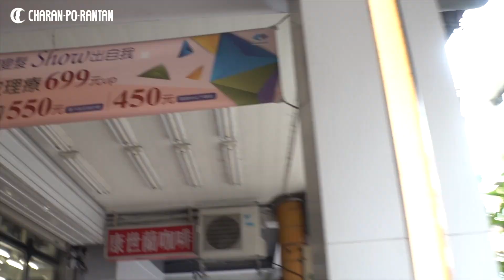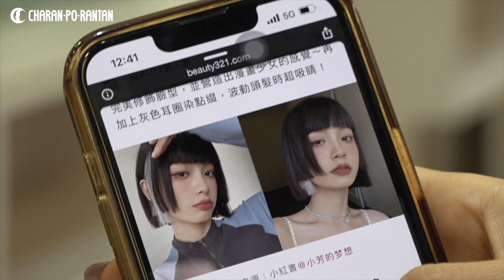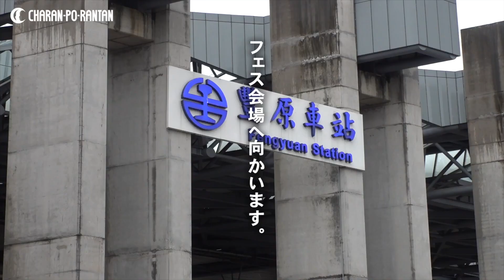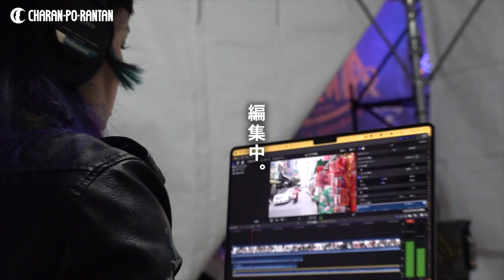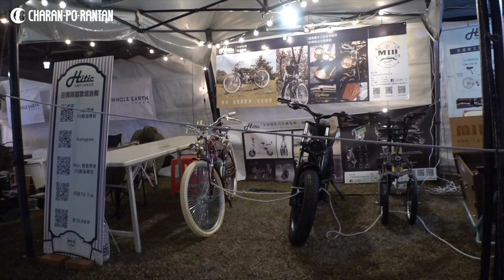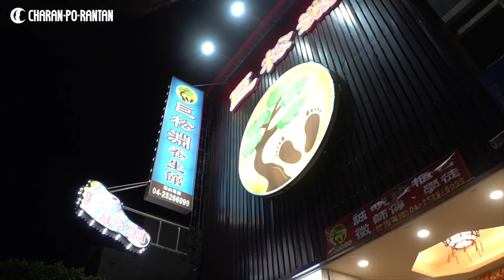もものうた を歌う[Charanpo in Taiwan Day4]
2022年12月に行きました台湾の光景になります。
ほどんどがくだらない動画になっておりますがお楽しみに！

こちらがラストになります！今回も楽しい海外公演でした〜！

2）もうお金がありません[Charanpo in Taiwan Day2]

撮影・編集：Yuki Shiratori